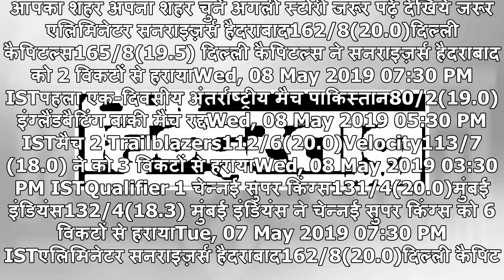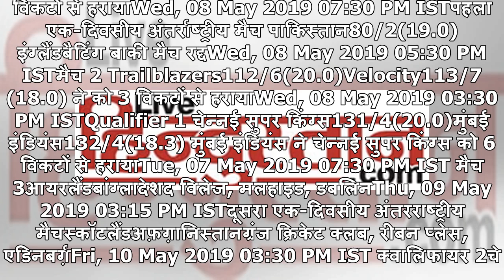हार से निराश होकर जानिए क्या कुछ बोले केन विलियमसन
आपका शहर अपना शहर चुनें अगली स्टोरी जरूर पढ़ें देखिये जरूर एलिमिनेटर सनराइज़र्स हैदराबाद162/8(20.0)दिल्ली कैपिटल्स165/8(19.5) दिल्ली कैपिटल्स ने सनराइज़र्स हैदराबाद को 2 विकटों से हरायाWed, 08 May 2019 07:30 PM ISTपहला एक-दिवसीय अंतर्राष्ट्रीय मैच पाकिस्तान80/2(19.0)इंग्लैंडबैटिंग बाकी मैच रद्दWed, 08...